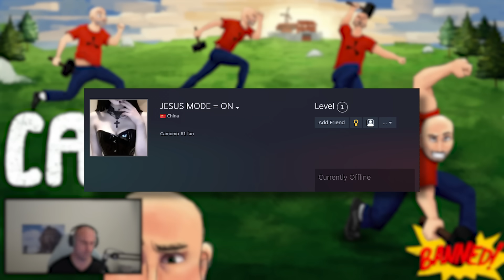Rust Admin Destroys Cheaters #51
Play War Thunder now with my link, and get a massive, free bonus pack including vehicles, boosters and more

Here is a collection of cheaters i have caught in a previous live stream. I hope you guys enjoy.

Edited by:  @owendkara

Welcome to an electrifying Rust showdown where we take on the scourge of cheaters and hackers plaguing the survival realm! Join us as we embark on a mission to restore fairness, integrity, and balance to this unforgiving world. Brace yourself for adrenaline-pumping confrontations, clever strategies, and epic takedowns as we expose the dark underbelly of Rust's cheating community.

In this riveting video, we'll unveil the meticulous detective work and anti-cheat measures we employ to catch these rule-breakers red-handed. Witness the thrill of our relentless pursuit as we expose their devious tactics and ultimately deliver swift justice, leaving no stone unturned.

But it doesn't end there! As we dismantle the cheaters' empire, we'll also equip you with valuable insights and tips to help safeguard your own Rust experience. Learn how to identify suspicious behaviour, report offenders, and contribute to the fight against unfair play. Together, we can create a better gaming environment for all true Rust enthusiasts.

Join us on this extraordinary adventure of redemption and triumph, as we dismantle the rusted chains of cheating and restore honor to Rust's unforgiving landscapes.

used for music and effects